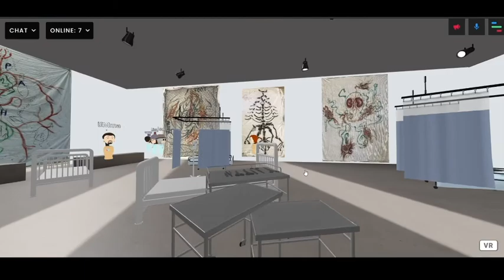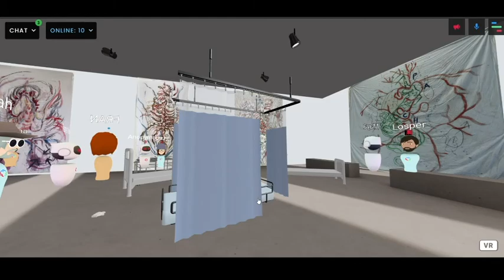Virtual gallery WebXR artists spaces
Art students from Chelsea College of Arts, showing us their virtual gallery and studio spaces. Blown away by how emerging young artists are exploring the 3D Immersive Web as a new creative medium. WebXR provides a fantastic gateway for exploring creative practice in the 3D space and will inevitably support VR adoption, once more artists have access to VR headsets.